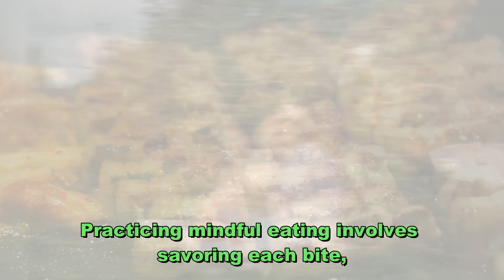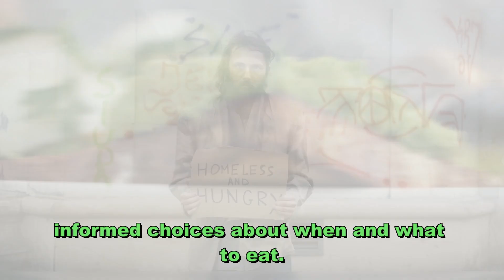Conquering Emotional Eating: Tips & Strategies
In this informative video, we delve into the topic of emotional eating and provide valuable tips and strategies on how to conquer this common issue. Emotional eating can often hinder our ability to achieve our health and fitness goals, but by understanding the root causes and implementing effective techniques, you can overcome this challenge. Join us as we discuss the importance of mindfulness, self-awareness, and healthy coping mechanisms to combat emotional eating and cultivate a positive relationship with food. Watch now to take the first step towards a healthier lifestyle!